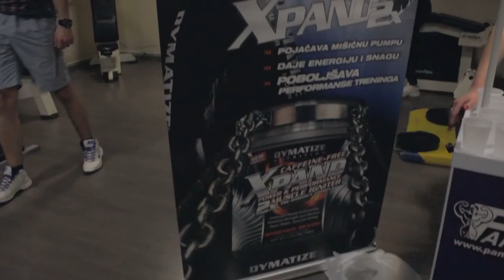Pansport Izazov u teretani Universum u Banja Luci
1.Tepić Mladenko 82 propadanja
2.Krčić Bojan 56 propadanja
3.Gajić Stefan